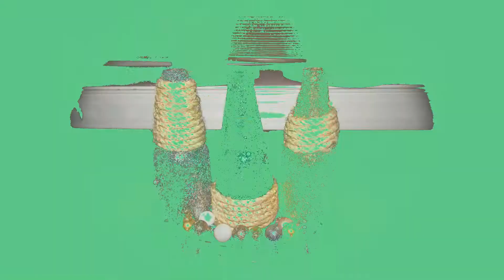Lindos centros de mesa Navideños con botellas recicladas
Lindos centros de mesa Navideños, todo lo que necesitas para sentir la Navidad !!

Bendiciones.